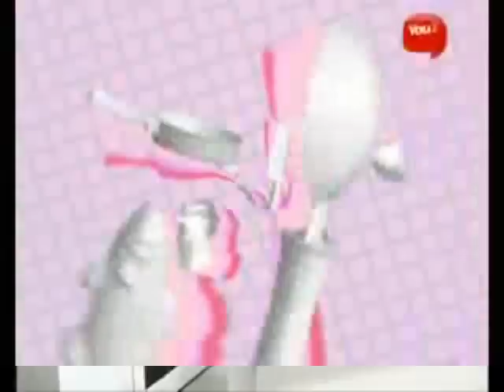Headpress'o shot ในรายการครัวซอง